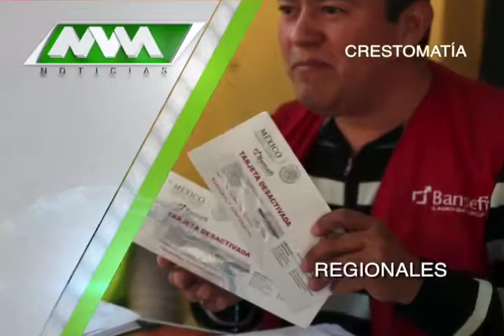MVM Televisión trae para ti las mejores noticias Regionales